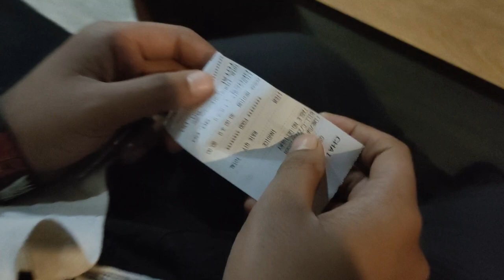vlog37 Chhath Puja Vlog|| Ganga Bridge Roorkee